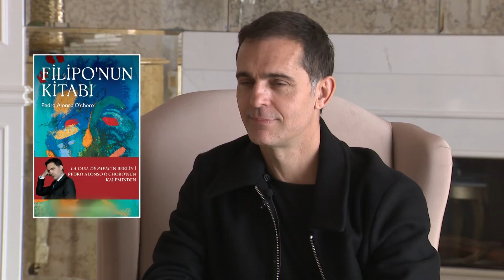Pedro Alonso ile Özel Röportaj 2. Bölüm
La Casa De Papel'in Berlin'i Pedro Alonso Ömür Sabuncuoğlu'na konuk oldu. Ömür Sabuncuoğlu'nun sorularını samimiyetle yanıtlayan Pedro Alonso "dizi yeniden çekilse İstanbul olmak isterdim" dedi.